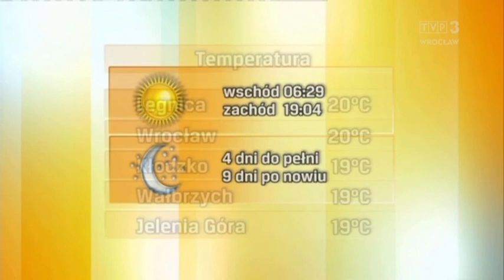Katarzyna Lewandowska 15.9.2021